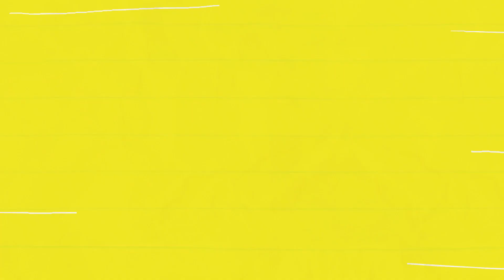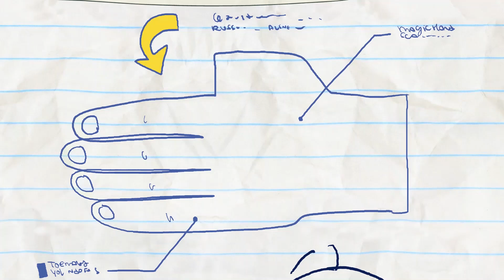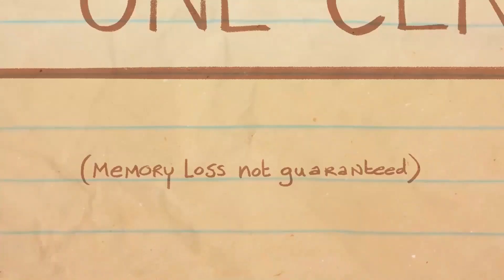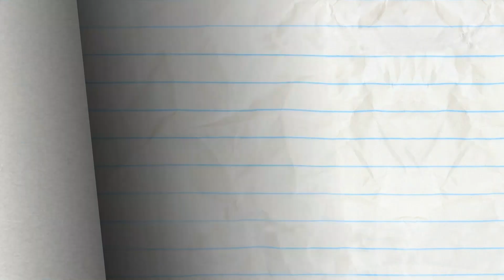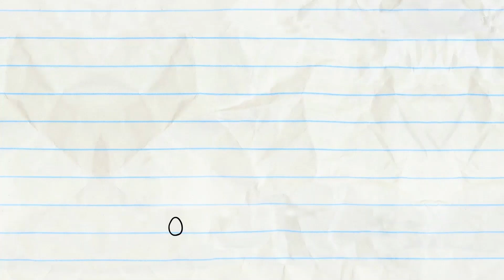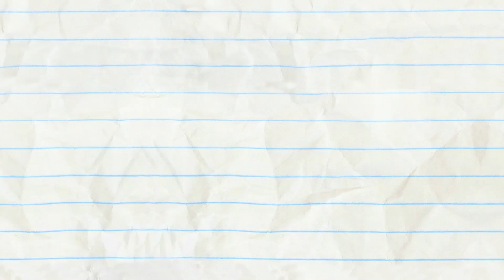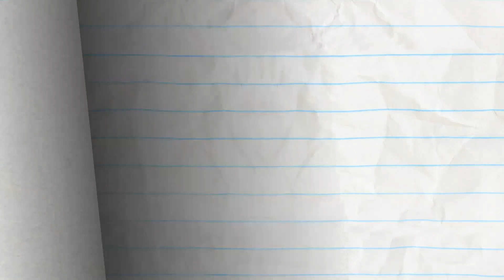Pencilmiss is a SUPERHERO! 🦸‍♀️ | Pencilmation | Animated Cartoons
00:00 XTRACURRICULAR ACTIVITIES

03:28 NO ARM DONE

05:35 I THINK, THEREFORE I AMNESIA

08:54 PROPHET MARGINS

10:54 LOLLIGAGS

12:40 ELVIS IMPRESSLEY

14:45 SIR DANCE-A-LOT

16:57 TRAGIC WAND

19:38 EGGS MARKS THE SPOT